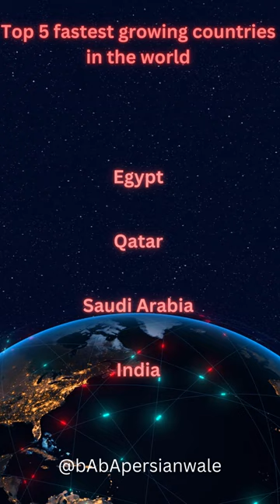The Fastest Growing Countries: Discover the Rising Powerhouses!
Join us as we explore the top 5 fastest growing countries in the world. From the stunning architecture of the United Arab Emirates to the ancient wonders of Egypt, we'll take you on a journey through Qatar, Saudi Arabia, and India to witness their incredible economic progress and development.